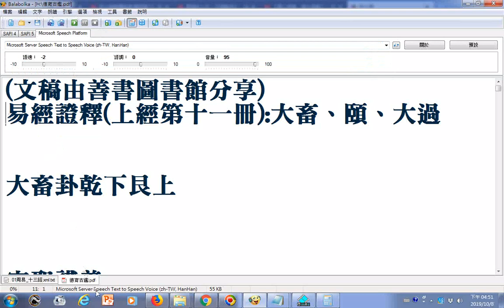操作逐字唸使用電腦報讀程式Balabolka朗讀 可中英文混讀20191008